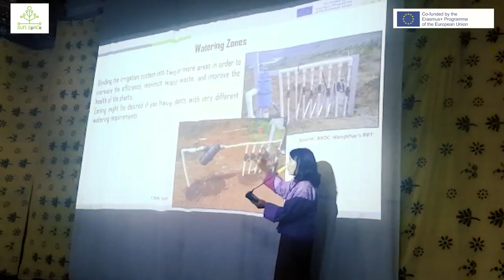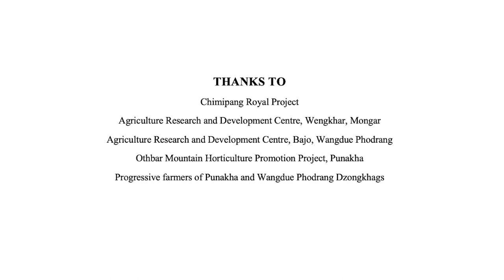6 Teaching and Learning